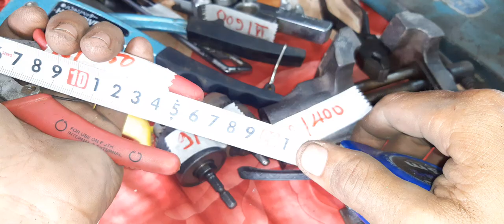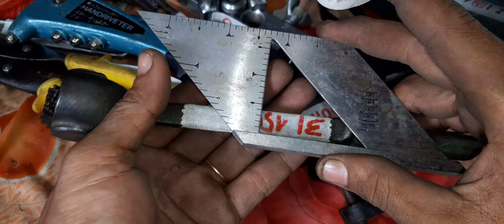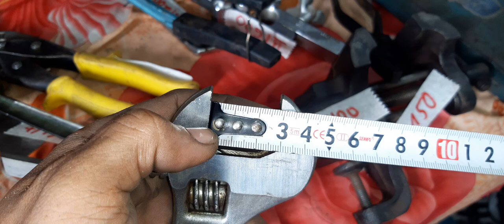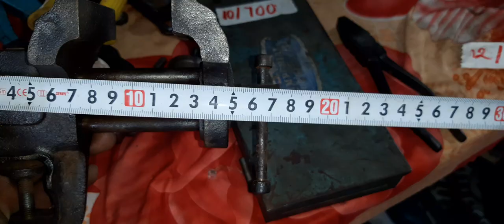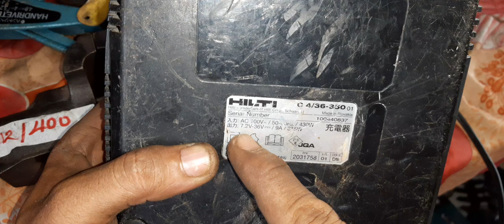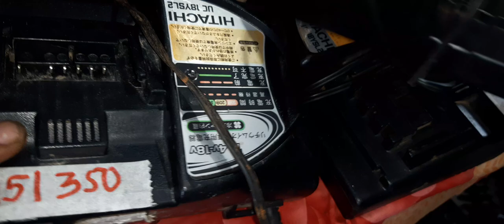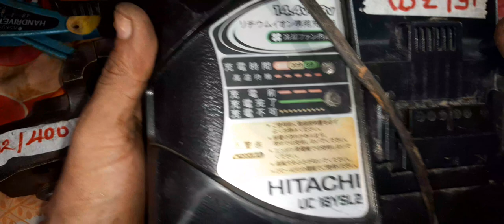đồ nghề &máy pin nhật lh0916685856 ngày 10/11/2020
ngân hàng TMCP thương tín sài gòn sacombank số tk 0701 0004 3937chi nhánh cần thơ tên nguyễn thái bình